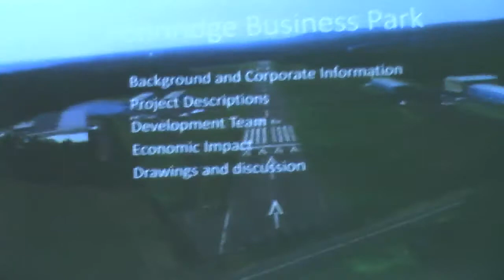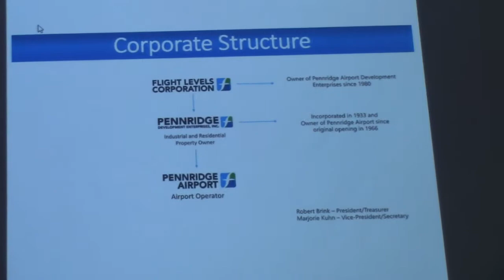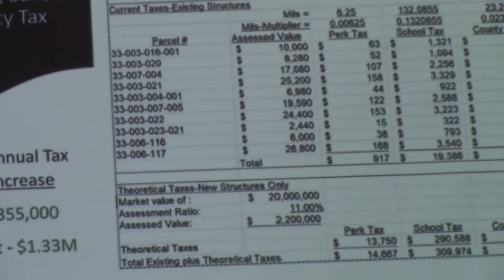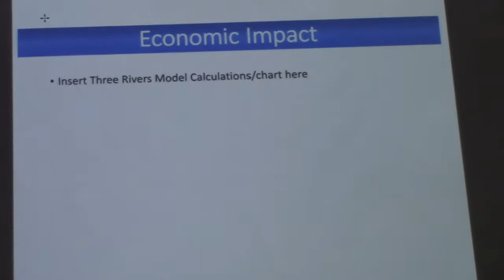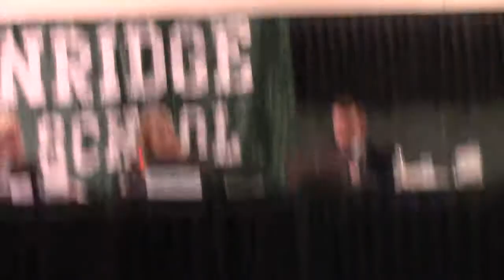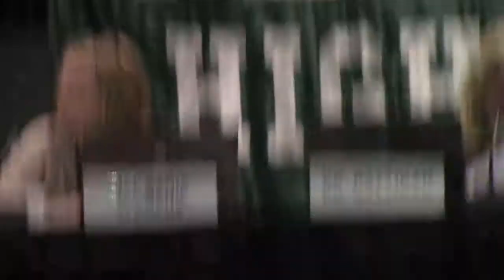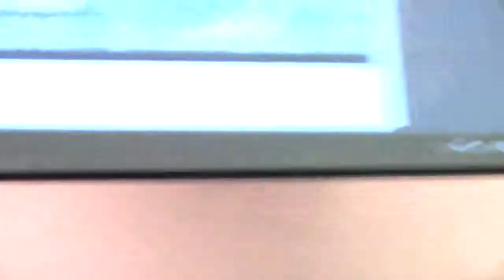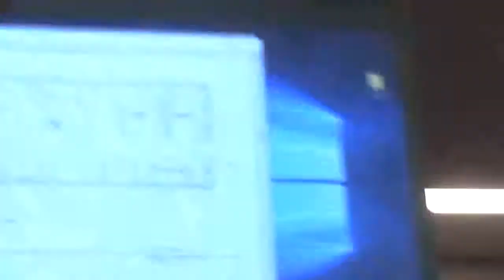Pennridge Finance Meeting 02-08-2018 Part 1 of 3 Airport LERTA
MVI 0189

You will be alerted when a new video is uploaded.